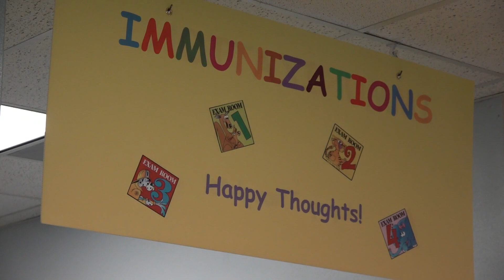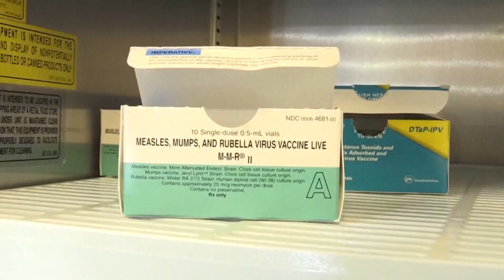Immunization Week during a measles outbreak warning across the US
Brazos County Health District hosts their infant immunization week as the CDC warns of a measles outbreak across 18 states.